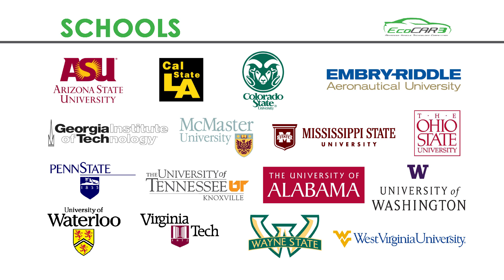Announcing EcoCAR 3 - The Next AVTC Series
EcoCAR 3 is the latest U.S. Department of Energy (DOE) Advanced Vehicle Technology Competition (AVTC) series and is North America's premier collegiate automotive engineering competition. The U.S. DOE and General Motors are challenging 16 North American universities to redesign a Chevrolet Camaro into a hybrid-electric car that will reduce environmental impact, while maintaining the muscle and performance expected from this iconic American car.